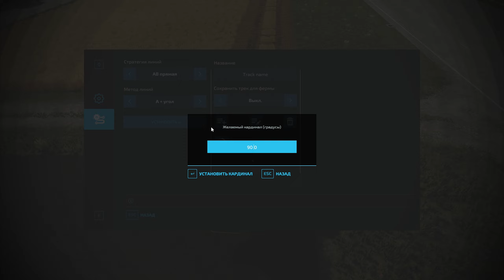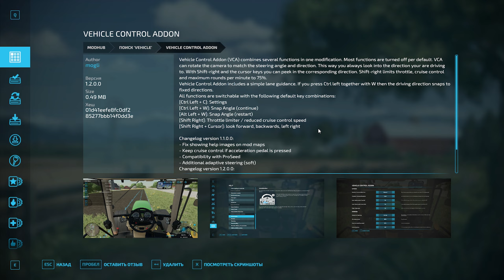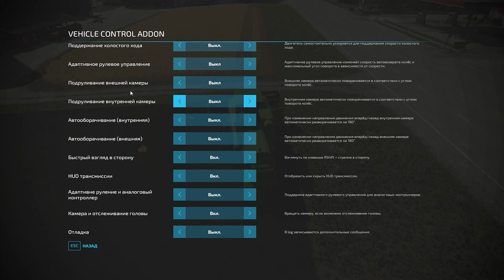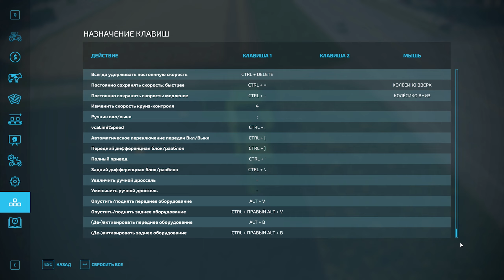Как настроить gps в Farming Simulator 22? Моды Guidance Steering и Vehicle Control Addon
Привет всем.
В этом видео я бы хотел познакомить Вас с 2мя модами GPS Guidance Steering и Vehicle Control Addon.

📜 Содержание ролика: 📜
00:00 Вступление
00:08 Установка и настройка GPS мода Guidance Steering
04:39 Установка и настройка мода Vehicle Control Addon
07:06 Заключение

=== Мой ПК: ===
Процессор: Intel Core i7-8700K
Материнская плата: Asus TUF Z370-Plus Gaming II
Память: HyperX DDR4 32GB 2x16GB 2666MHz Predator Black
Видеокарта: Asus GeForce RTX 3070 Ti ROG Strix Gaming OC